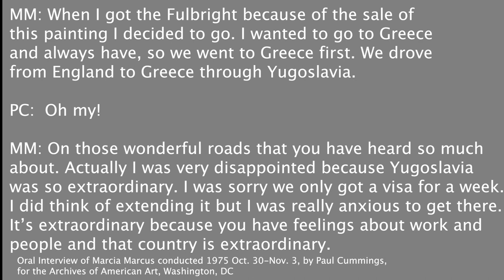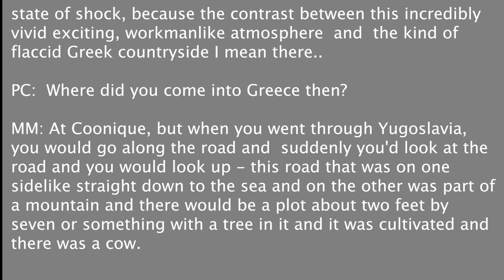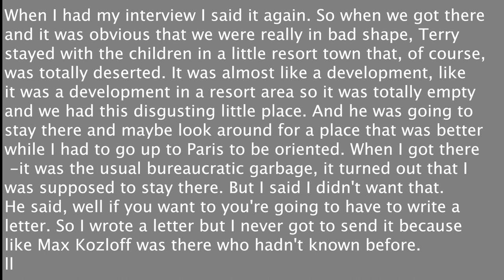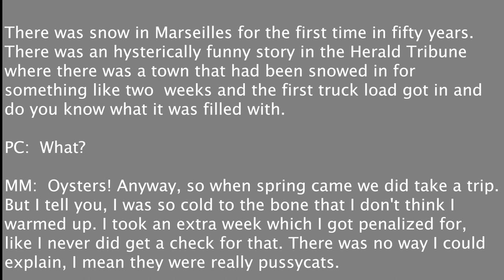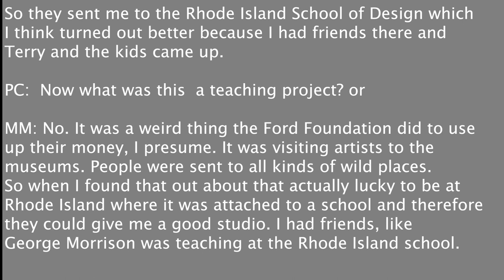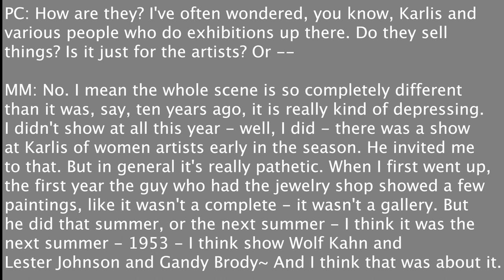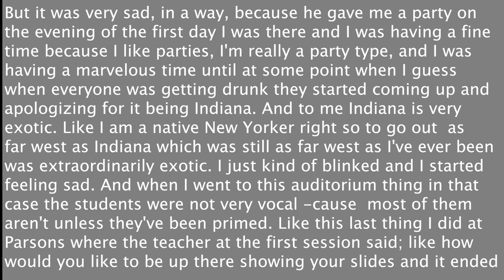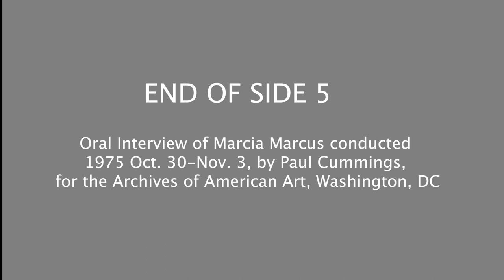Marcia Marcus. Interview 1975 by,Paul Cummings, Archives of American Art, Washington, DC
Oral Interview of Marcia Marcus conducted 1975 Oct. 30-Nov. 3, by Paul Cummings,
for the Archives of American Art, Washington, DC